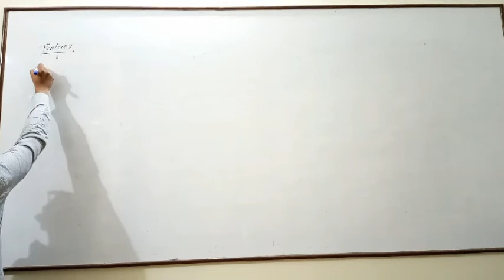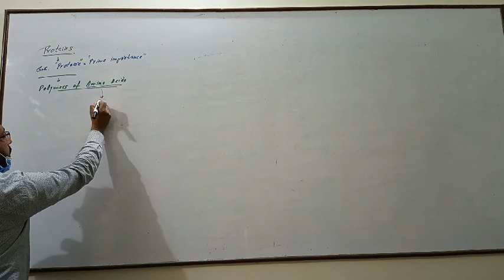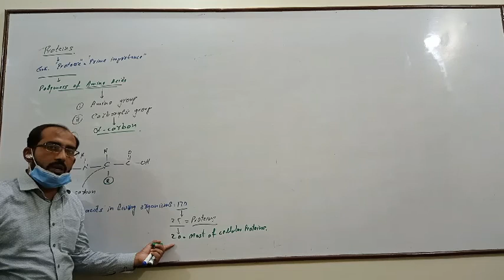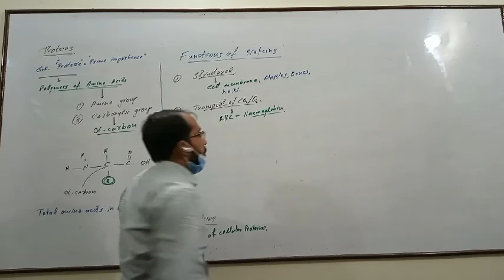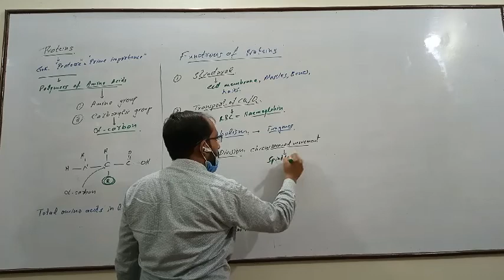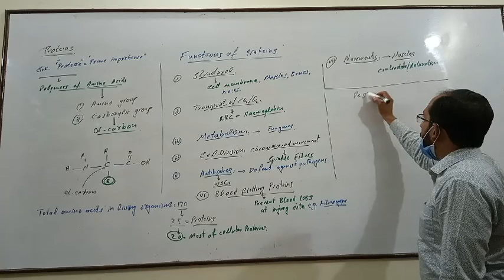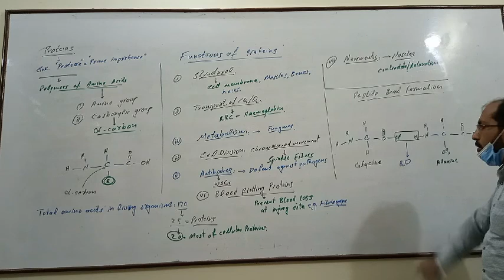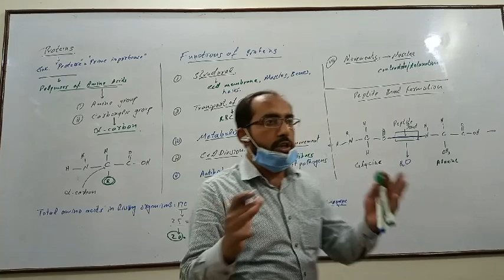Proteins AminoAcids PeptideBond FunctionsOfProtein